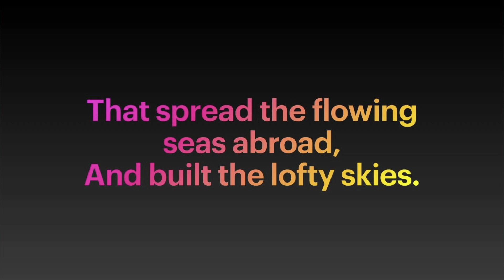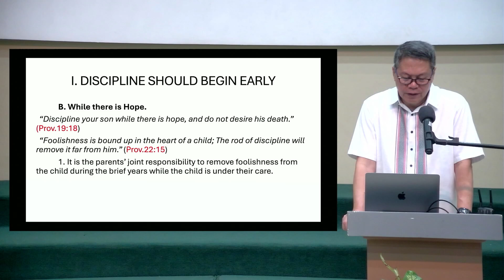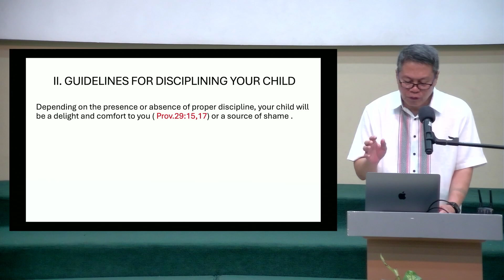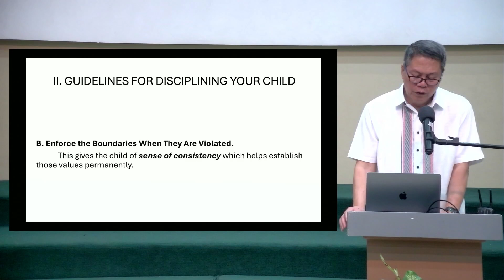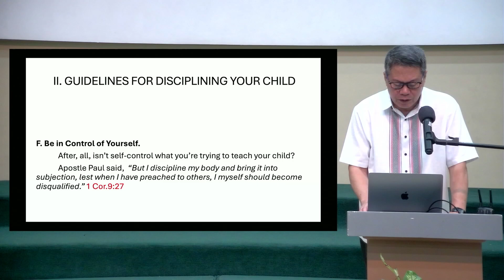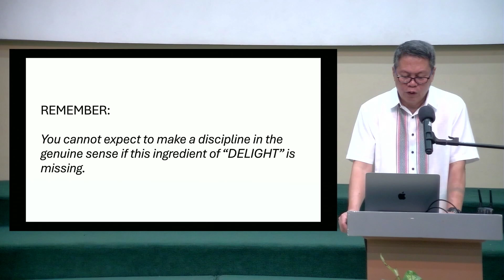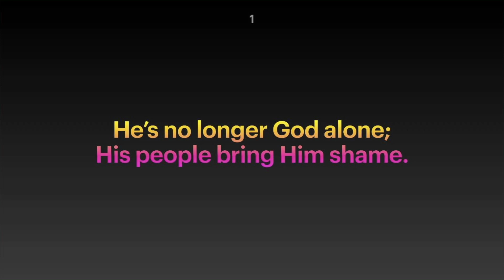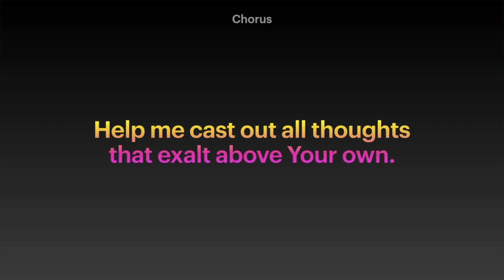Disciplining My Child - Ptr. Renato Quiwa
Welcome to our Prayer Meeting!

SUNDAY WORSHIP (on-site service with Livestream):
Early Worship Service: 7:15 am
Mid-morning Worship Service: 10:15 am
Vesper Worship Service: 6:00 pm

SUNDAY BIBLE SCHOOL @8:30 AM
Attend our Toddlers to Adults onsite classes
Toddlers to College classes are also available via zoom meetings
Adult classes can be watched online on our YouTube Channel

Watch our Online Prayer Meeting every Wednesday evening at 7:00 PM
Available on our Facebook page and YouTube channel

You are welcome to visit us in
#14 First Baptist Church of Manila, Road 2, Project 6, Quezon City